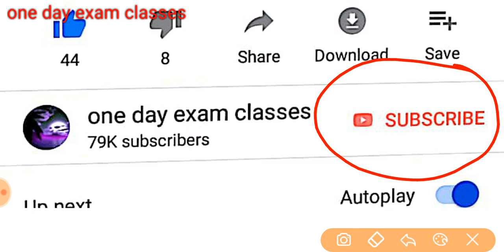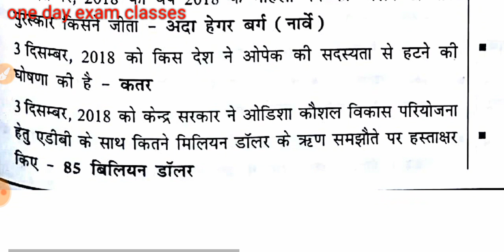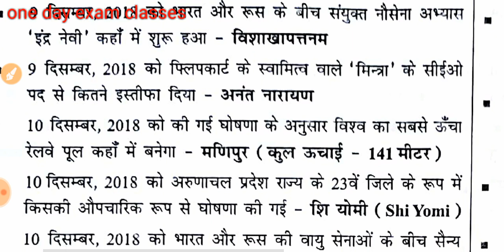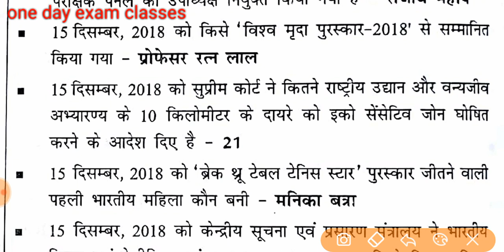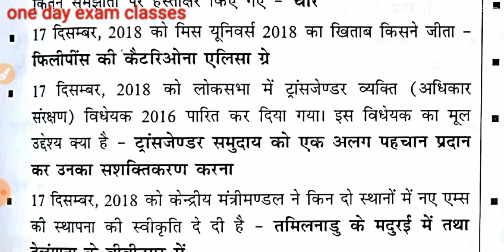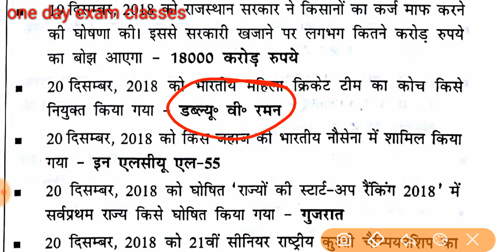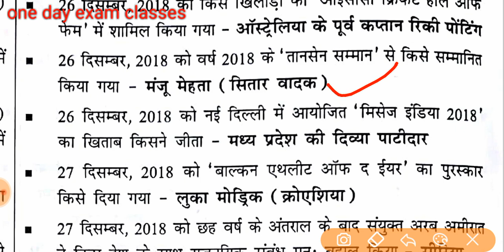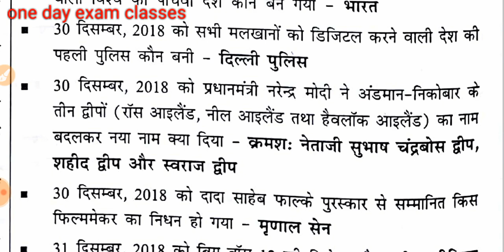DECEMBER CURRENT AFFAIRS 2018 - 2019 MOST IMPORTANT /ONE LINER QUESTION/TOP 200 QUESTIONS दिसंबर माह